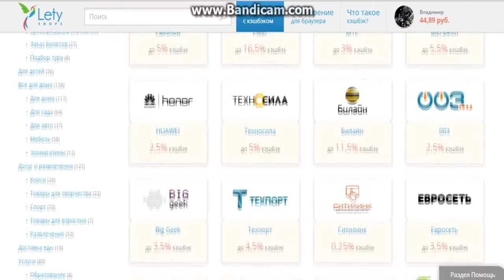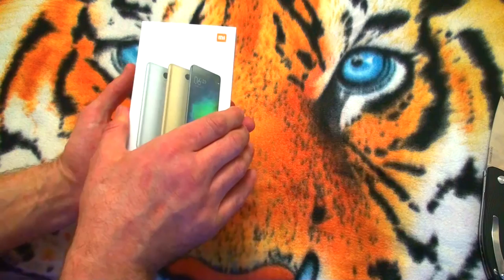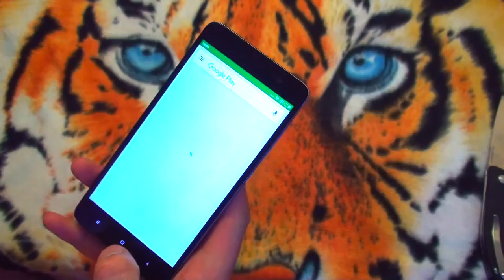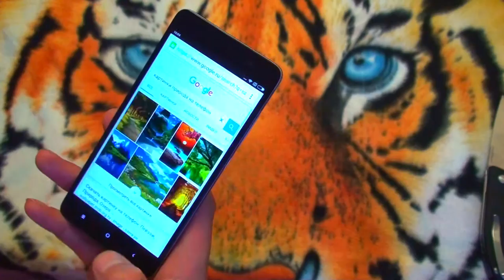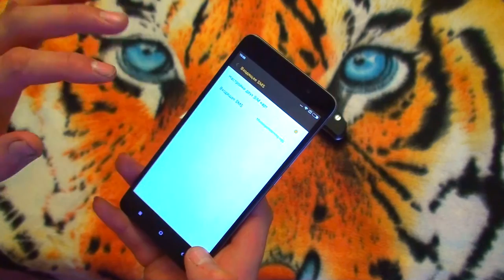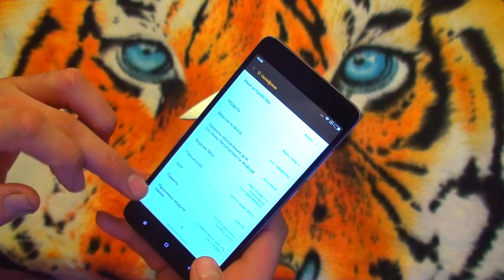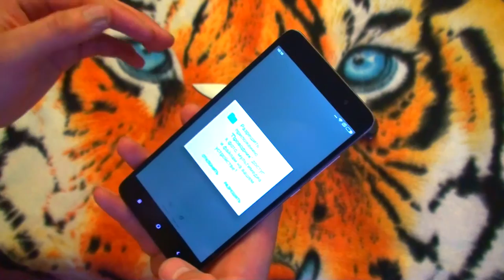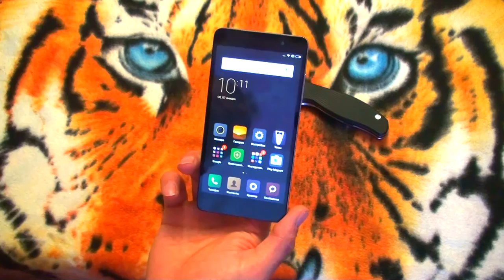Xiaomi Redmi Note 3 pro prime. Распаковка смартфона !!!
Всем салют. Вот решил я наконец приобрести себе новый телефон. Выбирал я долго и пришёл к двум вариантам, это  Xiaomi Redmi Note 3 и Meizu m3 note. Но всё же  Xiaomi перевесил.  И я не пожалел. Один мой коллега взял Meizu m3 и подержал я его в руках. И получив сейчас Xiaomi, я рад.
 Он крут, приятно лежит в руке. Быстрый, функцмональный.
А с учётом того что я вернул с покупки 9 % благодаря сервису Letyshops и если вы тоже решите сэкономить на своих покупках болие чем в 965 магазинах.Если вас это заинтересовало то переходите и регестрируйтесь в сервисе

Помощь каналу:
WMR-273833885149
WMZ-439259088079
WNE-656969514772